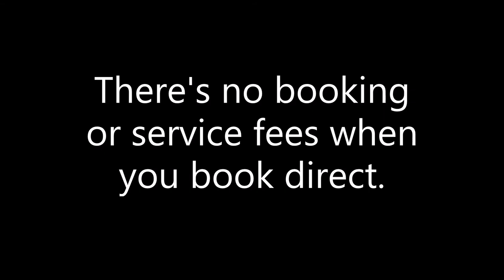The Town House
Aerial footage of Exquisite Holiday Homes, Kinsale, Co. Cork.